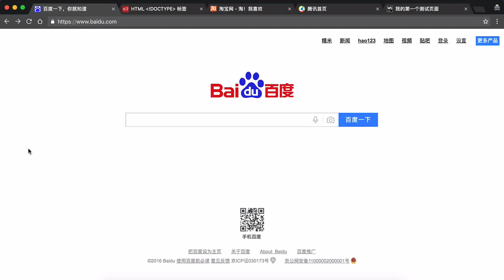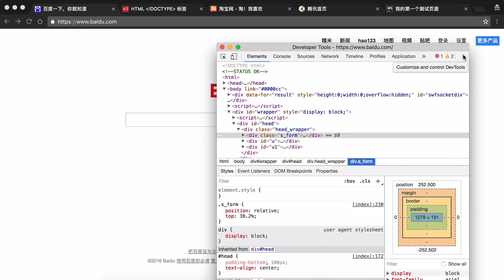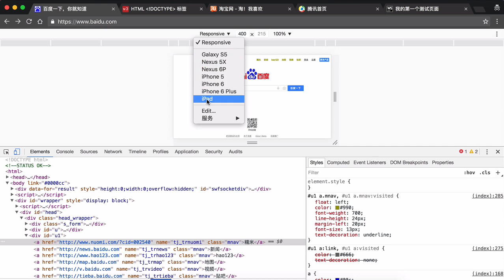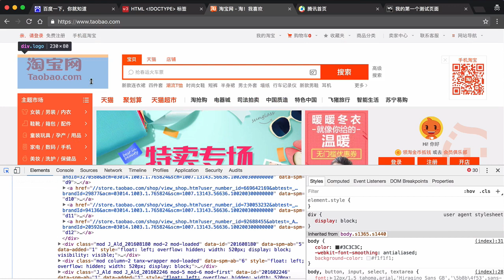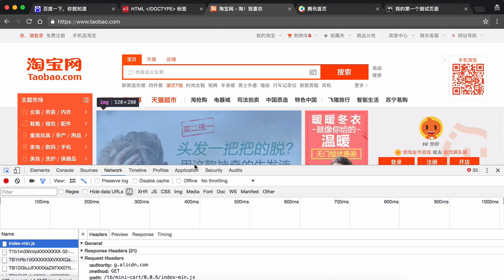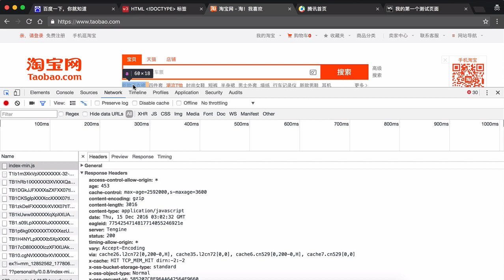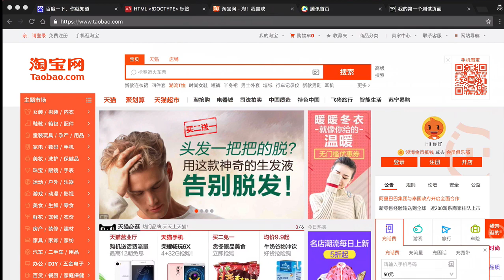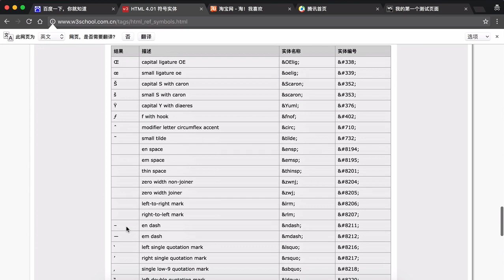Html概述 9 9 调试工具及手册使用简介